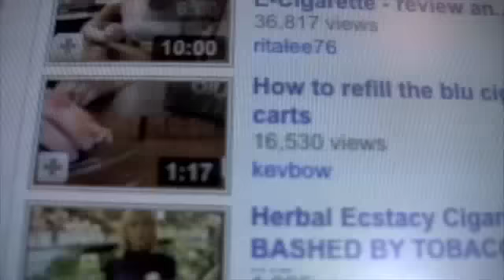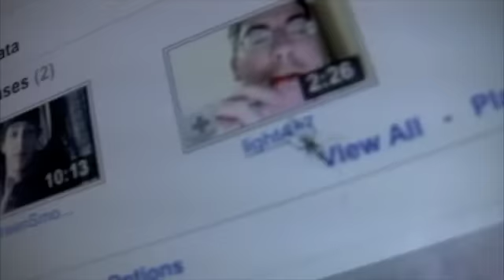Smoking vs Vaping - The Science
Cigarettes do contain nicotine. Tobacco kills - not nicotine.

The UK government are trying to ban nicotine.

PROVE THEM WRONG - LET THEM KNOW HOW WE FEEL